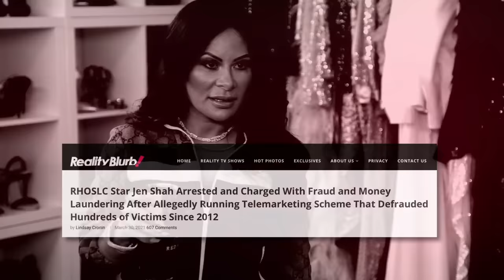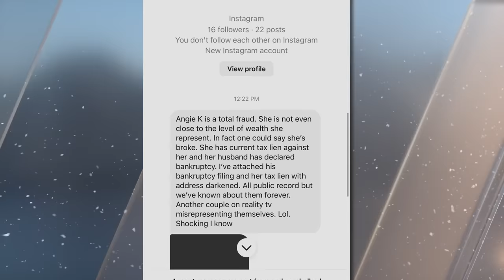The Biggest Blowups and Secrets Revealed | The Real Housewives of Salt Lake City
Watch The Real Housewives of Salt Lake City Streaming Now on Peacock

From Heather Gay’s black eye to Monica Garcia’s secret Instagram, there’s never been a shortage of drama on The Real Housewives of Salt Lake City. So join in as we revisit some of the wildest moments and craziest callouts from the show!

Synopsis: In the majestic mountains of Utah is a hidden social circle made up of successful women.